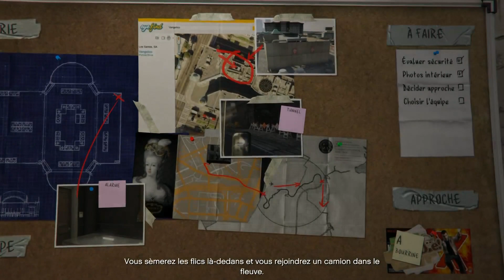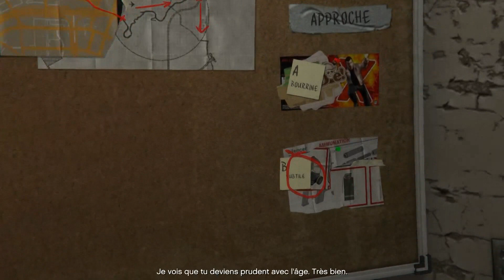Histoires de Famile!! #4 (Grand Theft Auto V)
Aujourd'hui, nous allons passer un peu de temps avec la merveilleuse famille de Michael et entretenir notre corps d'athlète.

Avenza - Royal

Castbox: Zorobama